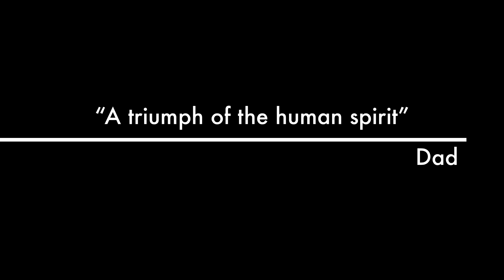The Hills On Wheels Promo Video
Join us in our epic adventure
 THE HILLS ON WHEELS have landed